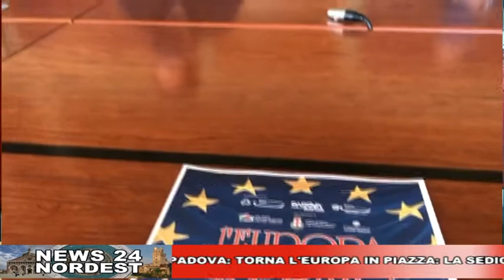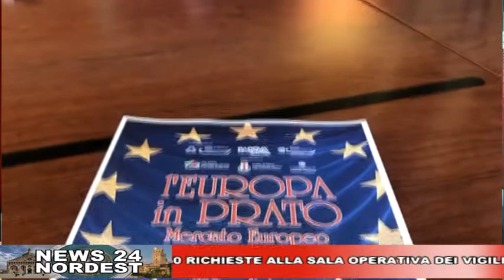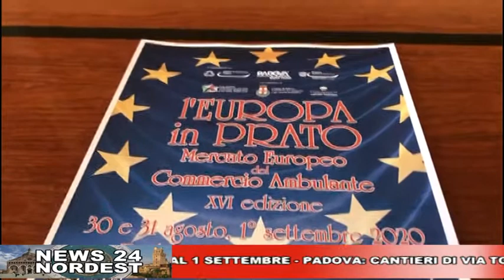CAFE24 TGPADOVA MARTEDI 25 AGOSTO 2020